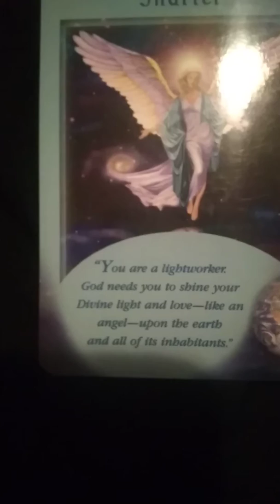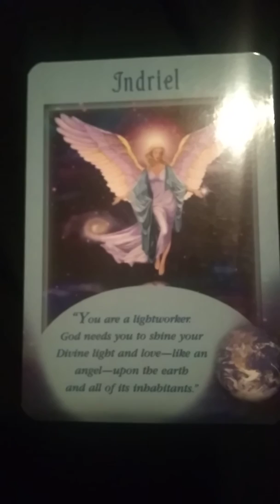You can do it